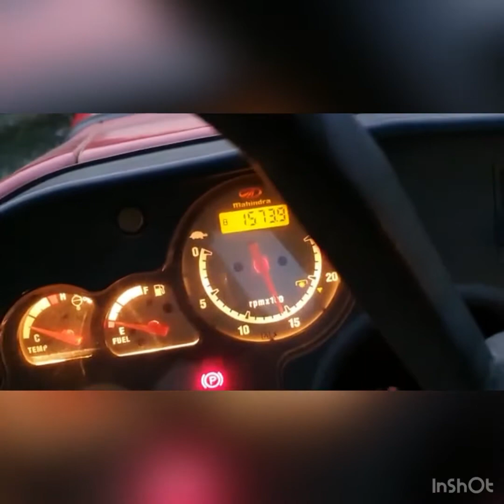Shakti Tractor PTO Generator 9878072154